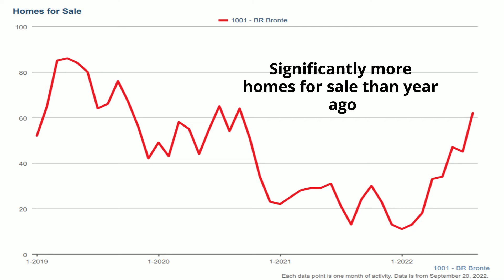Oakville ON Real Estate Update for the Bronte Real Estate Market 2002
Oakville ON Real Estate Market update for the Bronte Real Estate Market 2022 free, courtesy of award winning Real Estate Agent from RE/MAX Oakville.